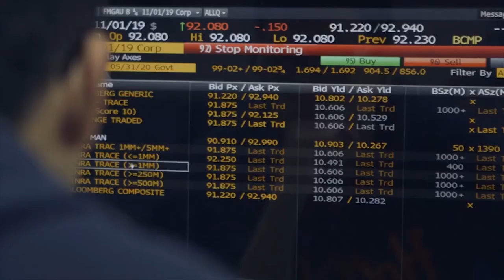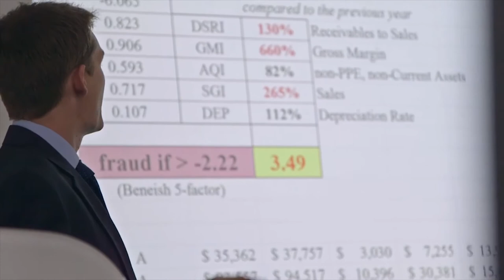Ambition Fund: Fighting Fraud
The cost of fraud in 2018 is estimated at 5% of corporate revenue; over $3.5 trillion globally. You can help Dr Adrian Gepp in the fight against commercial fraud by donating towards the Ambition Fund